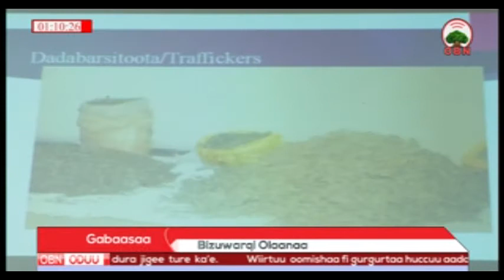Araada Fi Dargaggoota 14 07 2010